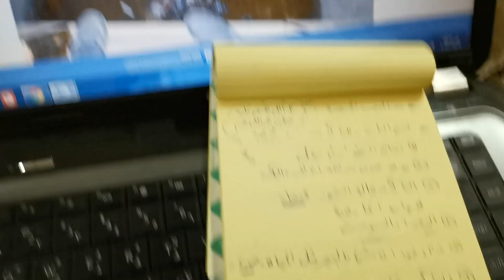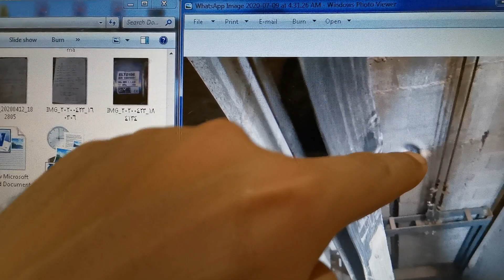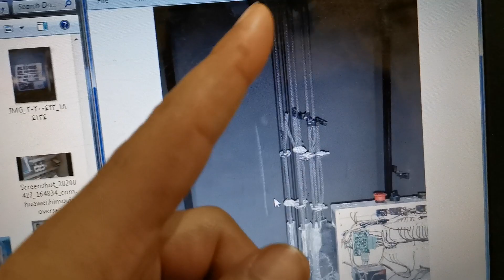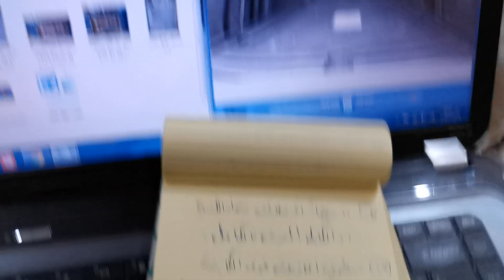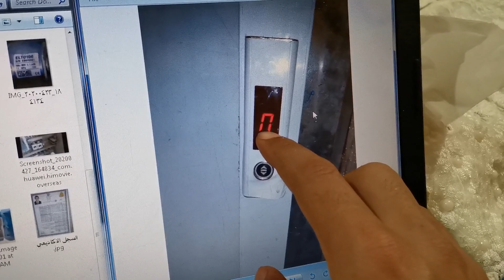ازاي اعمل صيانة للمصعد من الألف إلى الياء وكتابة نموذج الصيانة الشهرية 👍👁️👍 ٤ مراحل فقط 👁️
فيديو يشرح كيفية عمل صيانة للمصعد من الألف إلى الياء علي ٤ مراحل بالحفرة وداخل الكابينة وفوق الكابينة وبالغرفة وكتابة نموذج الصيانة الشهرية بالتفصيل والشرح بالصور ويوجد بالأسفل فيديوهات للاستفادة منها 👇👇

👈 لينك فيديو يشرح كيفية أخذ مقاسات الكابينة عملي في بئر المصعد مع توضيحها بالتفصيل 👇

👈 لينك شرح الافوميتر بالتفصيل 👇👇

توصيل اي كارت بالأنفرتر سواء كان الكارت له ريلهات او ملوش اوك ومناقشة أهم النقاط اللي في الكارت والانفرتر وشرح ريلاي الصيانة بفهم وليس حفظ 👇👇

👈 شرح كنترول two speed مع الباور وتوضيح أهم النقاط في Sky elevator

👈  شرح عدة أعطال لكارت سكاي وهيدفسان وشرح عطل وحله

الفيديو الأول للمقارنة 👎
 ١ - مقارنة بين كارت فيجا وكارت سكاي والفروق الأساسية بينهم 👁️🖐️👁️ Sky elevator 301 & Vega

الفيديو الثاني للمقارنة 👎
 ٢ - مقارنة بين كارت فيجا وكارت سكاي والفروق الأساسية بينهم 👁️🖐️👁️ Sky elevator 301 & Vega

👈 شرح انفرتر INVT 380V نظري توصيله والبارامتر كاملة GD300-L مع اثباتاته في الداتا شيت  👇👇

لينك فيديو شرح انفرتر دلتا VFD-ED 220V من الداتا شيت بالتفصيل 👎 وكيفية توصيله وإدخال البارامتر 👎

👈توصيل الباب الداخلي الاتوماتيك للمصعد ٣ فاز سواء ٢٢٠ فولت أو ٣٨٠ فولت وأيضا شرح الباب الداخلي الاتوماتيك اللي بيتغذي ٢٢٠ فولت ١ فاز 👇

👈 فيديو شرح دائرة الإضاءة المضبوطة بتايمر و توصيل مفاتيح علبة الصيانة  up & com & down 👇👇

👈فيديو يشرح يعني ايه جهاز منظم السرعة نظري وعملي  للمصعد (براشوت) وفكرة عمله بالتفصيل O.S.G 👇👇

👈 شرح المحول الكهربي 👇
فيديو  يشرح المحول الكهربي عملي  بالتفصيل وكيفية قياسه
واعطاله  Electrical Transformer 👇

👈 ده فيديو المحول الكهربي رقم ١ نظري

👈 ده فيديو المحول الكهربي رقم ٢ عملي

👁️ وده فيديو يساعدك على فهم لأنه بيشرح وضع الحساسات فوق الكابينة

ده فيديو يشرح عملي على  كارت فيجا وكيف يعمل RS و RD و ICV و IF  و ترتيب المغناطيسات (البولات) في كارت فيجا نظري وعملي مع توضيح البارامتر الخاص بها 👁️👍👁️
والفيديوهات المذكورة بالشرح 👎

شرح الحساسات الباي ستيبل والمونو ستيبل والشندلر 👎
BISTABLE & MONOSTABLE

شرح حساس الشندلر بالتفصيل 👎

فيديو يشرح كيفية توصيل التايمر الياباني مع تحديد نوعية التحميل وكيفية ضبط القطعة البلاستيك الحمراء والبيضاء التي تتحكم في زمن تشغيل وإيقاف الحمل سواء مكيف شباك أو غيره من الاحمال 👍🤔

👈 الفيديو الأول لشرح الفرامل لكنترول سرعتين Two Speed

👈 الفيديو الثاني دائرة الفرامل مع الانفرتر بكونتاكتور واحد

عشان تفهم ترتيب البولات أو رصة بولات المغناطيس من الألف للياء لازم تتفرج على ال ٤ فيديوهات دول 👎👎
مع الاستعانة ب ٣ فيديو مع الشرح أوك  👎👎

فيديو رقم ١
👈 فهم ترتيب البولات عن طريق شرح الحساسات 👁️

فيديو رقم ٢
👈  شرح ترتيب البولات علي الكابينة 👁️👁️

👁️ وده فيديو يساعدك على فهم فيديو رقم ٢ يشرح وضع الحساسات فوق الكابينة

فيديو رقم ٣
👈  يشرح ترتيب البولات على السيلكتور M0 وتشغيل كارت      سكاي على سيلكتور M1 👁️👁️👁️

👁️ وده فيديو يساعدك على فهم فيديو رقم ٣

فيديو رقم ٤
👈 تشغيل عملي على كارت هيدفسان على سيلكتور MO

لينك فيديو يعني ايه ستار ويعني  ايه دلتا في المواتير وكيفية توصيلها للفهم وليس للحفظ

لينك فيديو يعني ايه قدرة المواتير  بالوات ويعني ايه  بالحصان

صفحتي علي الفيس بوك للي عايزني في اي استفسار او عايزني ارسله الصور اوك